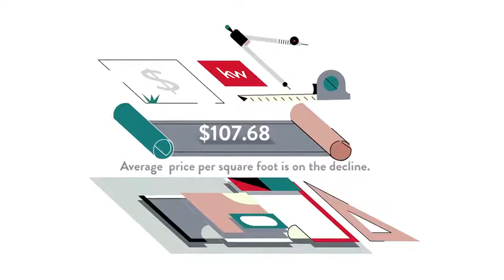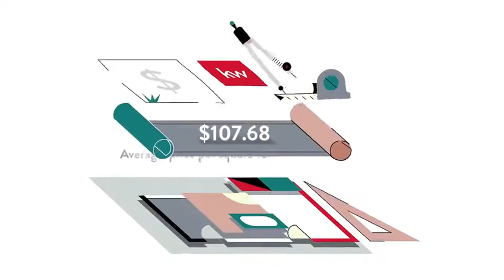Cost of Living for Severn Run, Severn, MD, US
Cost of Living for Severn Run, Severn,  MD,  US Video Real Estate Market Update.  Presented by Twenty-Three Homes with Glenn and Gift.
Gift Thongpia,
Glenn Hughes,